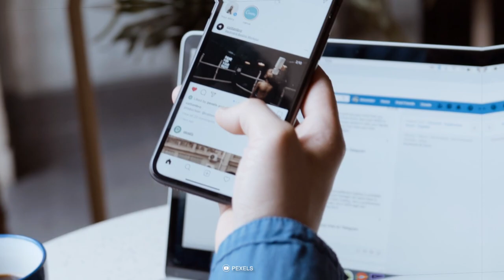AMBER HEARD LE GANA A JHONNY SE CONVIERTE EN LA CELEBRIDAD MÁS BUSCADA EN GOOGLE 2022